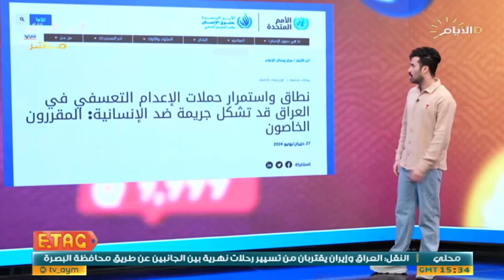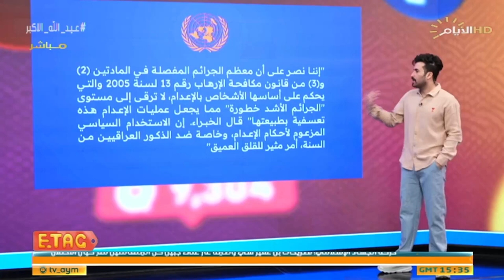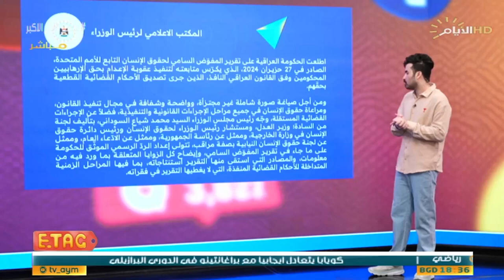تدخلات الأمم المتحدة بشؤون العراق الداخلية تثير الاستغراب